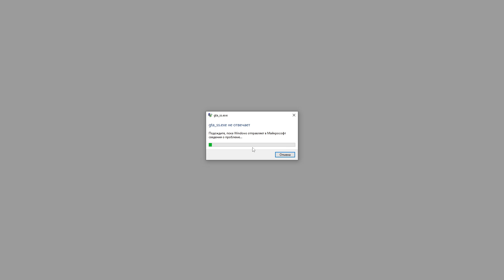Я Скачал Самый Крупный Мод на GTA San Andreas 2023 года! - Вся Карта США в игре! - Stars and Stripes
▼▼▼ЧИТАЙ ИНФОРМАЦИЮ▼▼▼
Обзор крупного мода Stars and Stripes для GTA San Andreas, переносящий всю карту Америки в эту игру.